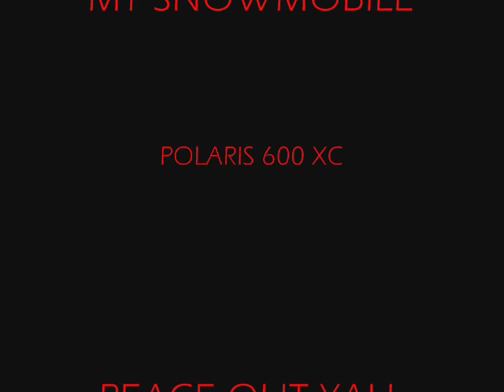snowmobile movie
snowmobilng, grooming trails, cutting trails, music Stricken by Disturbed